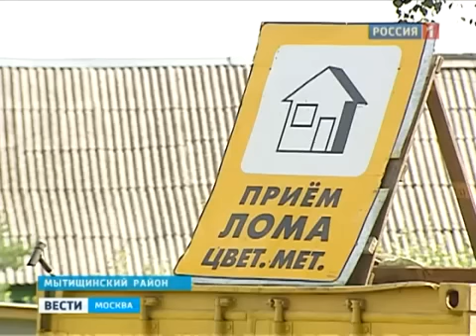Кишлаки в Подмосковье наводят ужас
В ближайшем Подмосковье стремительно растет число городов, которых нет ни на одной карте. Стихийные поселки отличаются интернациональным населением и наводят страх на местных жителей. Уровень криминала там, как правило, зашкаливает. Однако все попытки навести на этих территориях порядок пока терпят фиаско.